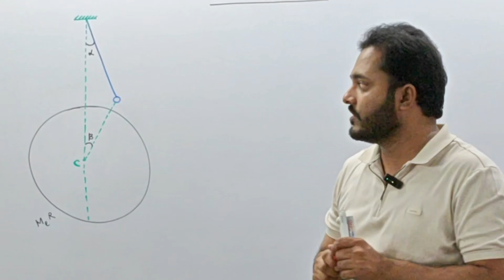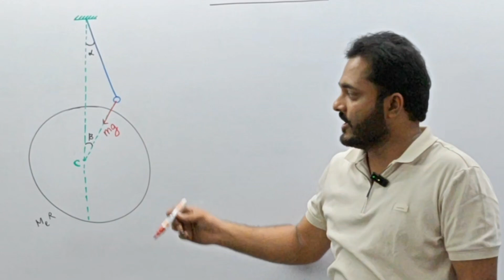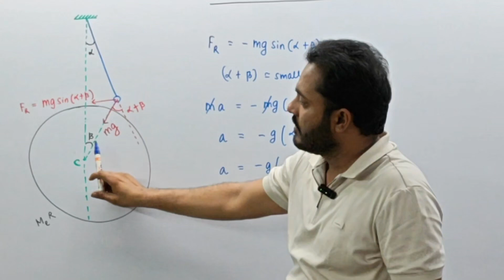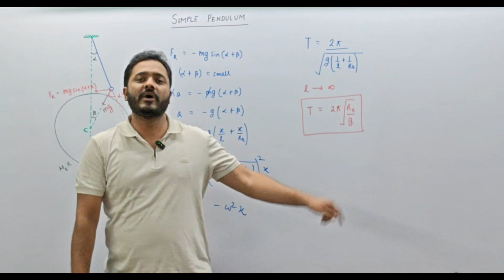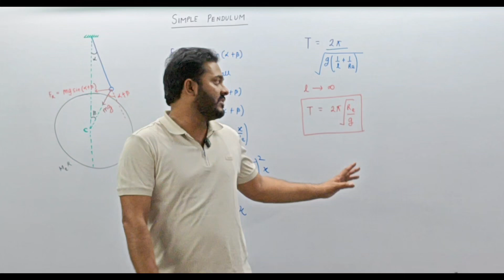All About Simple Pendulum | Part 5 | JEE / NEET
In Part 5 of the All About Simple Pendulum series, we explore the concept of the maximum time period possible for a simple pendulum on the surface of the Earth. Learn the physics behind it, derive key formulas, and understand the factors affecting the time period.

🔍 What’s Covered:

Understanding the time period of a simple pendulum

Derivation of the maximum possible time period

Perfect for students preparing for IIT-JEE, NEET, and other competitive exams!